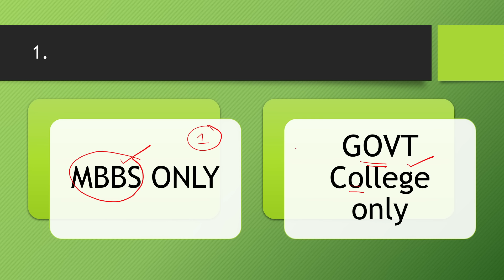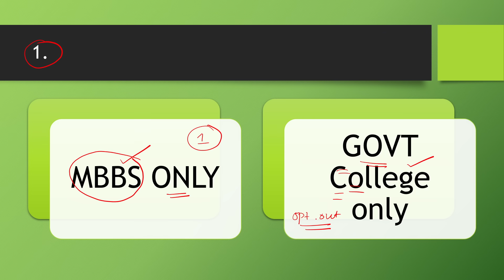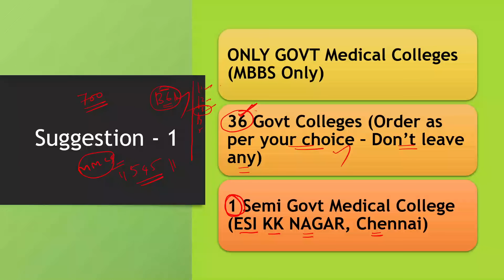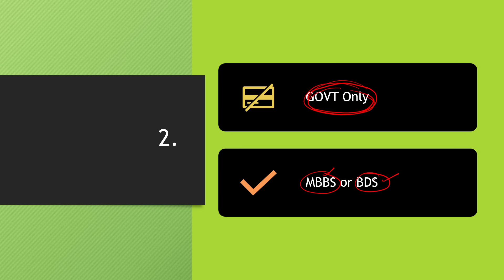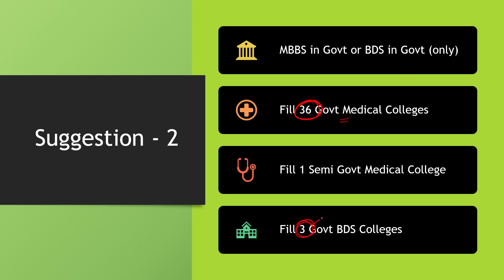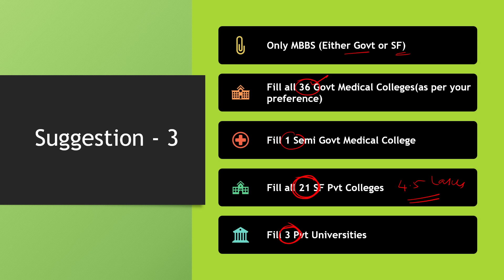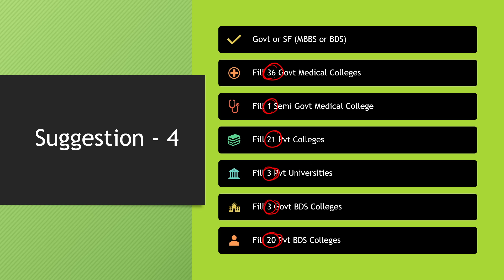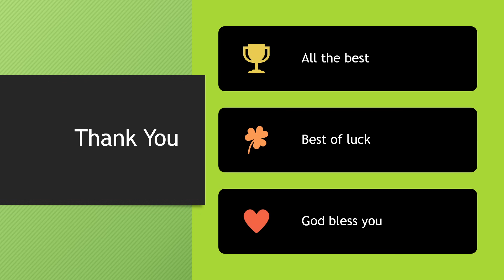My Choice filling suggestions | TN Medical Selection 2023